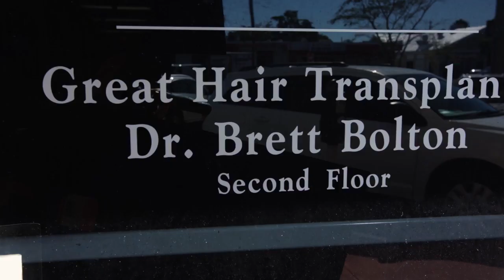Dr. Brett Bolton Botched Job Repaired again By Dr. Brett Bolton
The majority of the work performed by Dr. Brett Bolton is corrective hair surgery.  Dr. Bolton has cemented his place as the "cleaner" in the hair transplant industry.  Dr. Bolton's Patients fly in from every crevice of the world!  They are all seeking the same thing, a Great Hair Transplant.  Dr. Delivers time after time and it is all documented by his hundreds of videos and testemonials.